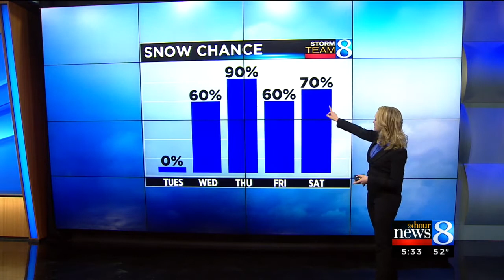More than 1 ft. of snow headed for Upper Peninsula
A large winter storm is expected to start dropping heavy snow on the Upper Peninsula today. So where does that leave West Michigan? (Nov. 10, 2014)